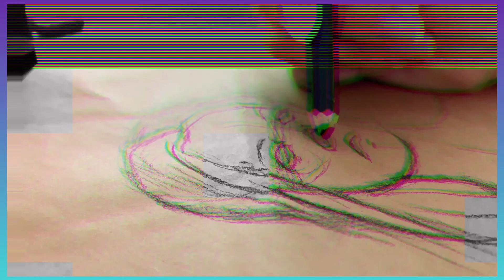New Video Introduction!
What do you think of my new intro? I’m going to be using it for every video now.

crystalview_05